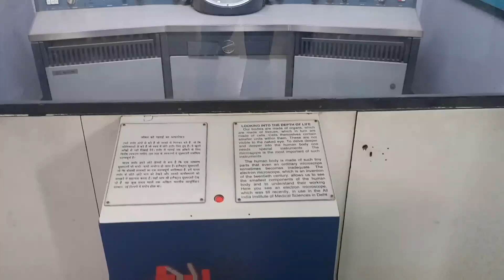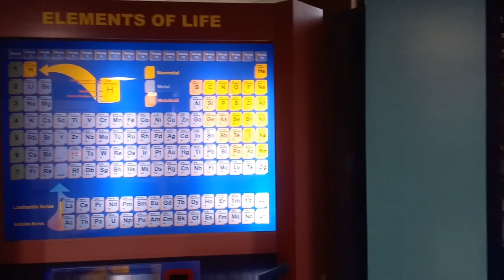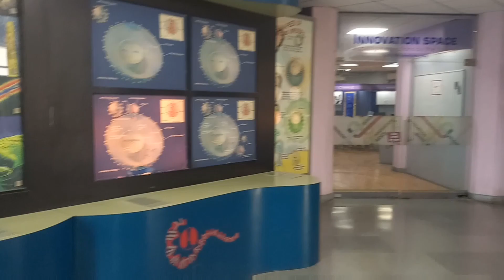science museum Delhi इस म्यूजियम के अंदर मौजूद है लगभग 1000 साल पुरानी वस्तु है और मशीन